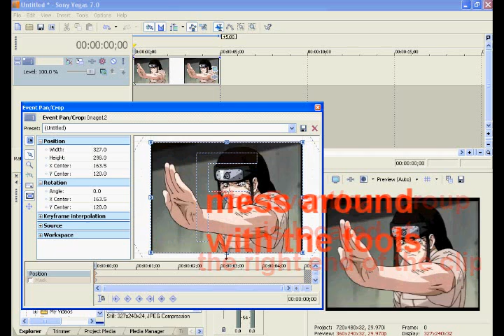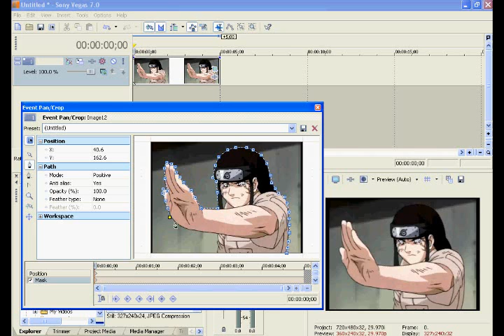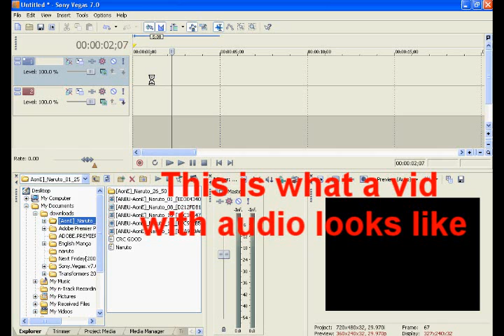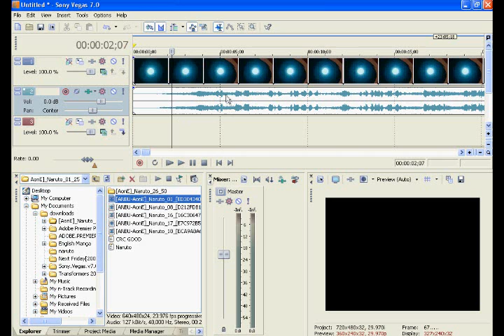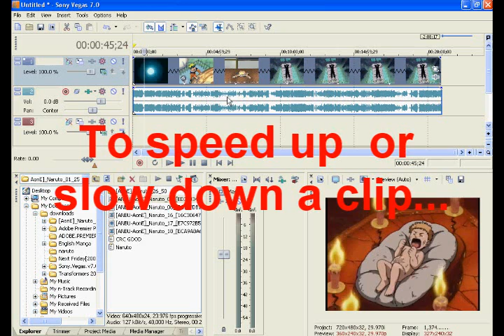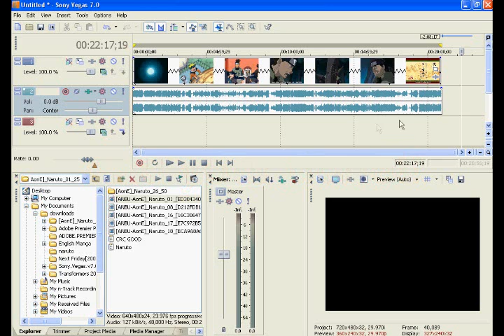Sony Vegas tutorial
This is a tutorial over Sony Vegas 7

drag and drop material
pan and crop
mask

pretty much the basics

REQUEST FOR MORE TUTORIALS